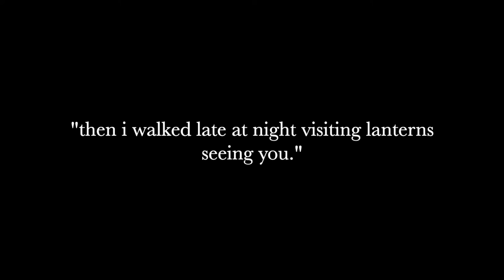(free lofi) type beat - "please wake up"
of all the walks we've taken together this is my favourite.